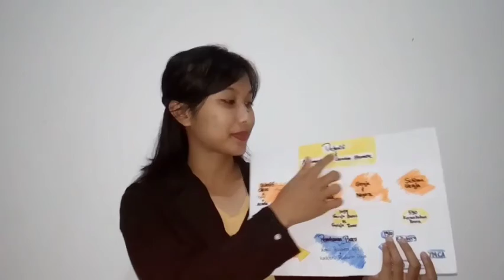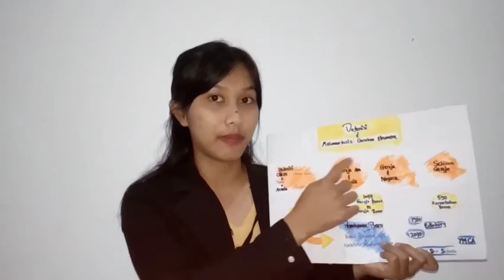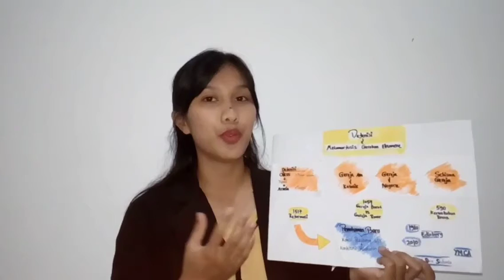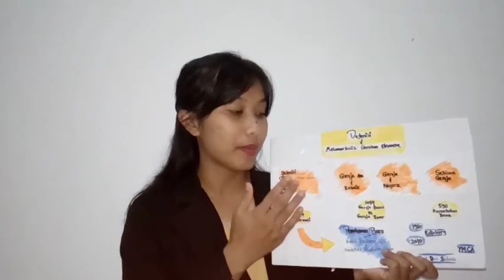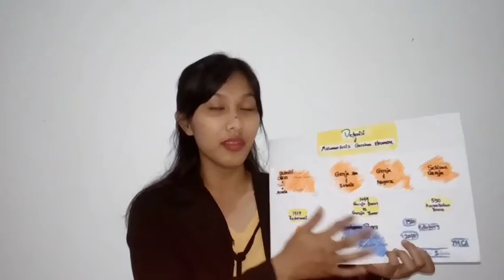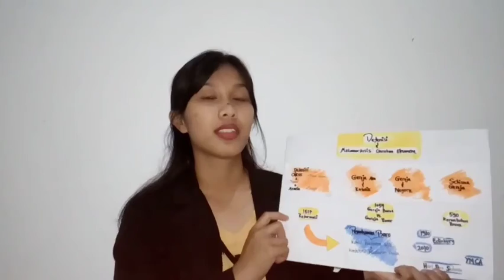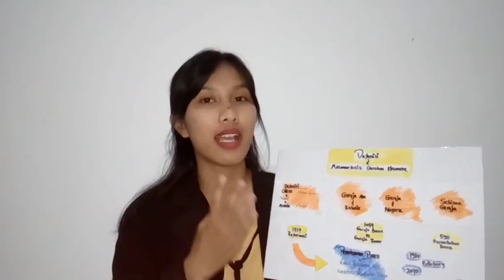Metamorfosis Gerakan Ekumenis Awal (Friska)